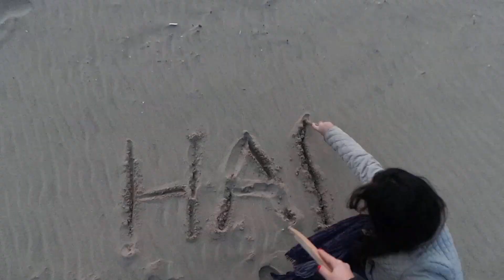Pharell - Happy - We are from LEBANON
Happy Lebanon - Beirut

Special thanks to the:
People of Beirut
People of Jbeil
People of Jounieh
People of Dbayeh
People of Bourj Hamoud
People of Dora
People of Cre8mania.com
People of Lebanon :)